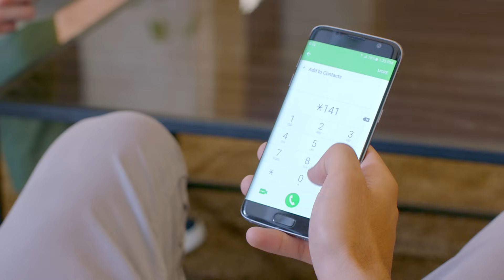اتصل دولياً بأكثر من 100 دولة برسوم المكالمات المحلية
لا مزيد من الحدود بينك وبين أحبائك بعد اليوم مع اتصالات، حيث يمكنك التواصل معهم الآن بنفس رسوم الاتصال المحلي وهي 36 فلساً للدقيقة، وبوضوح عالٍ لا مثيل له.

المزايا • اتصل بأكثر من 100 دولة
• رسوم تحتسب بالثانية
• تطبق نفس الرسوم طوال اليوم وكل يوم
• تطبق رسوم فتح الخط بواقع درهم واحد لكل مكالمة

كيفية الاشتراك للاشتراك بهذا العرض الخاص، اطلب #141*